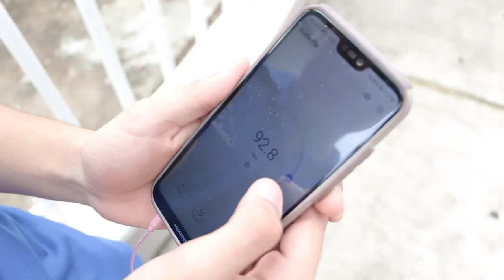LA ENTREVISTA EDUARDO SOTO Y PADRE JAN STEFANOW FEBIC 30 JUL 2021